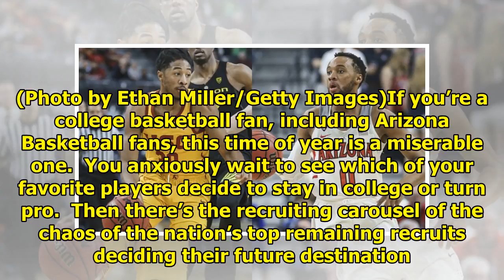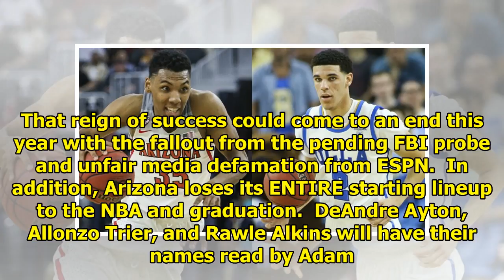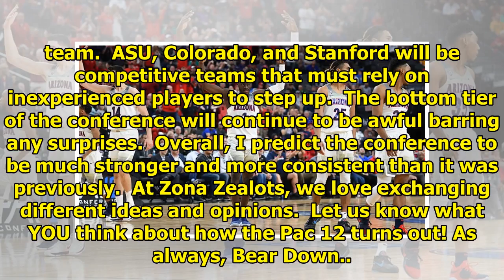Arizona Basketball: Is Arizona the Top Cat in Pac 12?|| NEWS US TODAY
LAS VEGAS, NV – MARCH 09: Head coach Sean Miller of the Arizona Basketball Wildcats looks on during a semifinal game of the Pac-12 basketball tournament against the UCLA Bruins at T-Mobile Arena on Ma...